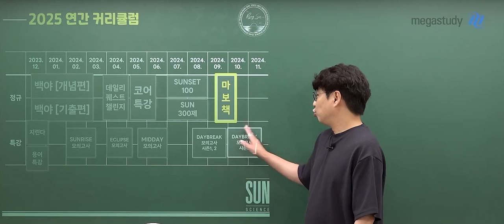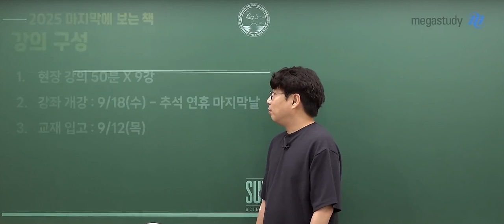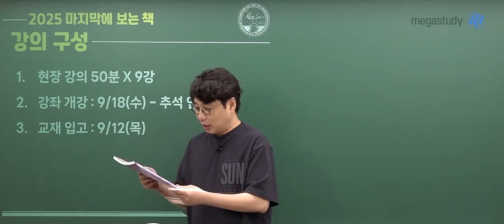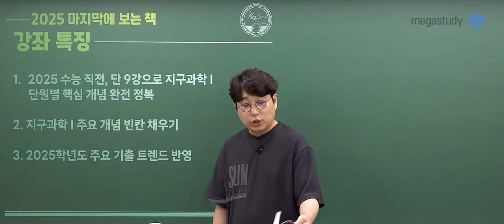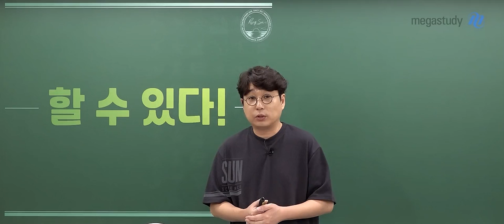[메가스터디] 지구과학 박선쌤 - 2025 마지막에 보는 책 OT